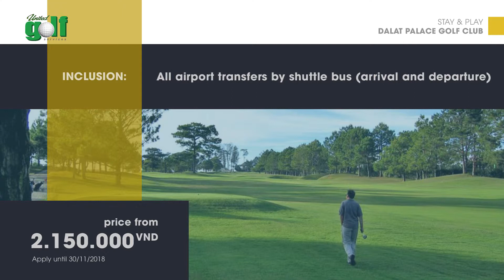[GOLF TOUR] Stay & Play Dalat Palace Golf Club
Chỉ từ 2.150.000đ/khách cho chuyến chơi golf và nghỉ dưỡng tại hệ thống resort và sân golf cao cấp tại Đà Lạt.
Bao gồm:
💢 1 đêm nghỉ khách sạn Duparc hoặc Đà Lạt Palace
💢 Ăn sáng tại khách sạn
💢 1 vòng golf tại Dalat Palace Golf Club (18 hố)
💢 1 caddy cho mỗi golfer (18 hố)
💢 Xe đưa đón sân bay
💢 Hotline UniGolf hỗ trợ 24/7
💢 Tất cả thuế và dịch vụ

𝐔𝐧𝐢𝐆𝐨𝐥𝐟 – Agent for all golf courses in Vietnam is always ready to serve
Hotline booking 24/7: 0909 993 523

⛳ BEST PRICE Dalat Stay and Play package ⛳
Inclusion:
1 night hotel accommodation at Duparc hotel or Dalat Palace
Daily breakfast at hotel
1 round of golf at Dalat Palace Golf Club (18 holes)
1 caddy per golfer (18 holes)
All airport transfers by shuttle bus (arrival & departure)
UniGolf hotline support 24 hours
All taxes and service charges